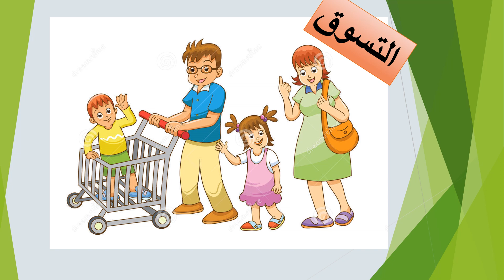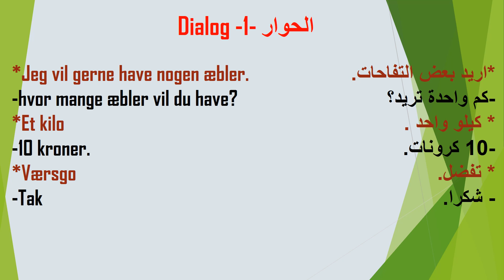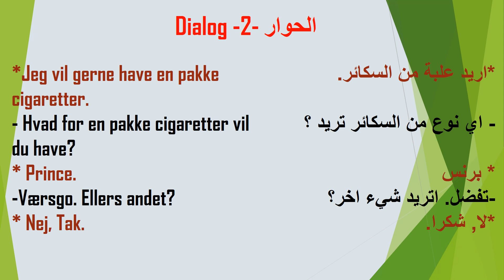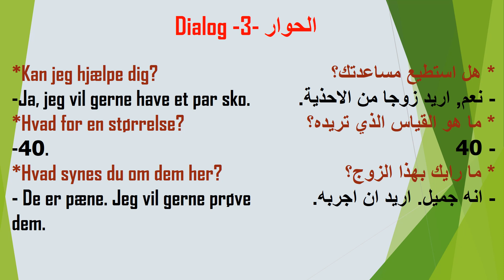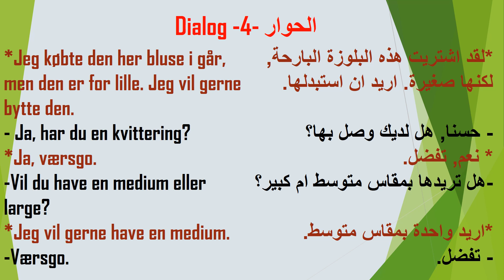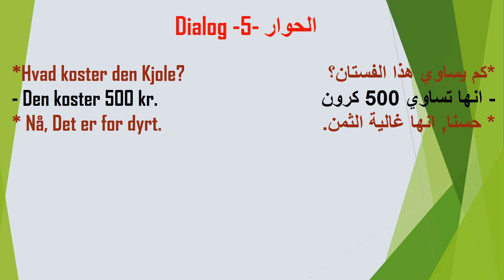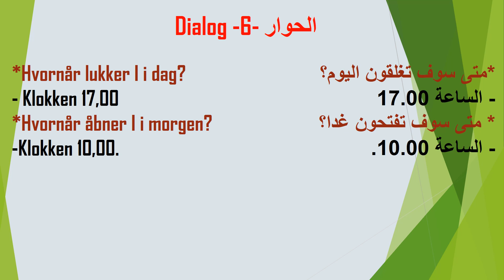التسوق -14- Dansk/arabisk med Mat تعلم اللغة الدنماركية مع مات